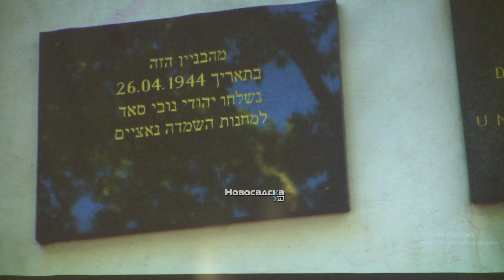Dr Teodor Kovač proslavio 100. rođendan